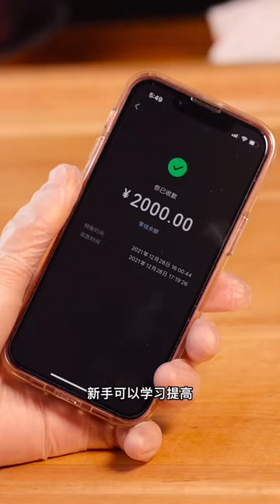Super healing ruby pomegranate